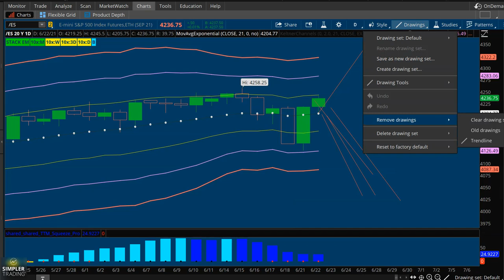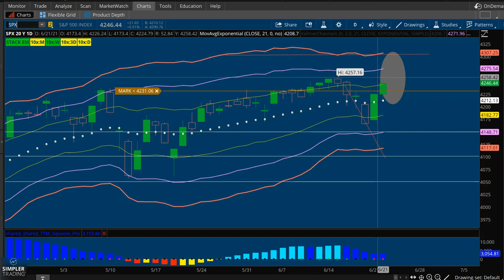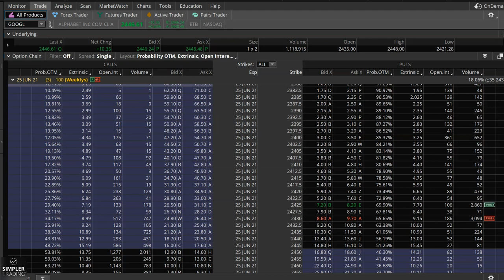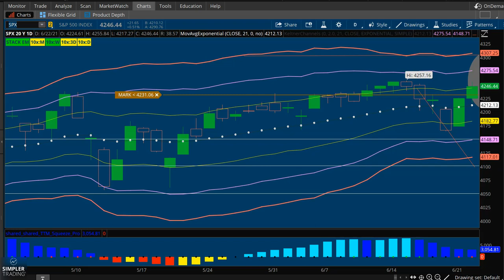Options Trading: Follow the Leader | Simpler Trading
While other sectors in the market fell hard last week, tech stocks have continued to rally their way higher. Let's look at a few clean setups within the leadership that could offer potential into the end of the week.